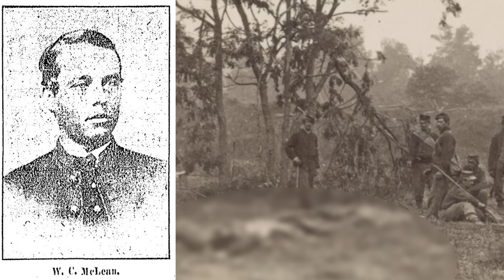Civil War Soldiers About Battle of Gettysburg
So what did US Civil War Generals and Soldiers think of the Battle of Gettysburg?  Compilation of Generals' and Soldiers' Quotes in the Newest Video

0:00 - Intro
0:24 - General George Meade
4:48 - General Robert Lee
9:59 - General James Longstreet
10:38 - General George Pickett
10:56 - Confederate Soldier about Pickett's Charge
11:52 - Union Soldier about the fighting
13:01 - Union Soldier about the Losses
14:33 - Union Soldier about Burials
15:26 - Union SOldier about Hospital
16:06 - Ulysses S. Grant's Reaction to Gettysburgh
16:28 - Lincoln's Gettysburg Speech

Credits:  (Please write me an email if I forgot to mention your channel
Thumbnail Reference:

Juggernaut by Scott Buckley
released under CC-BY 4.0.